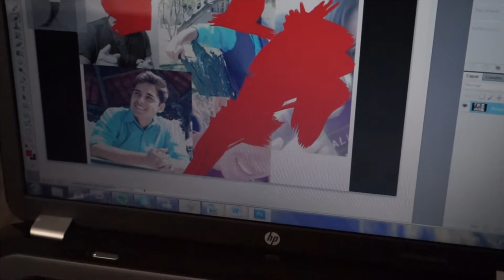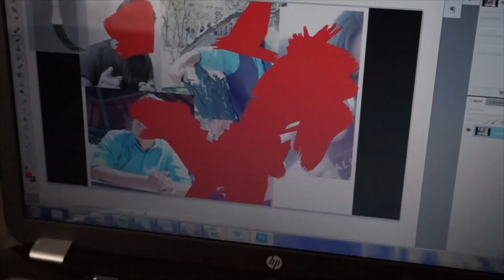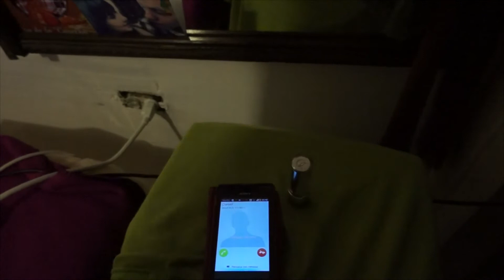entre las sombras 3